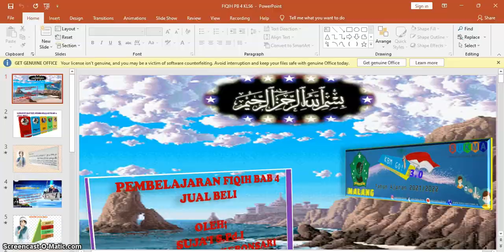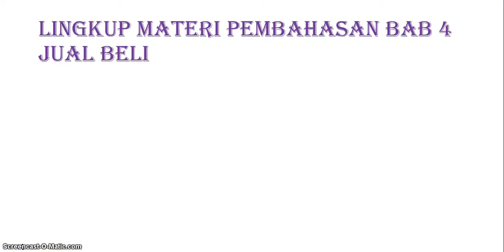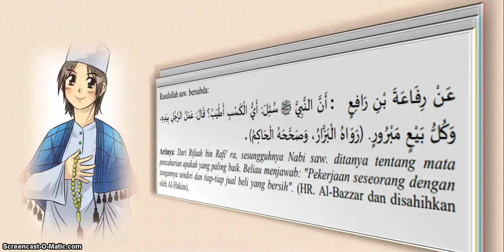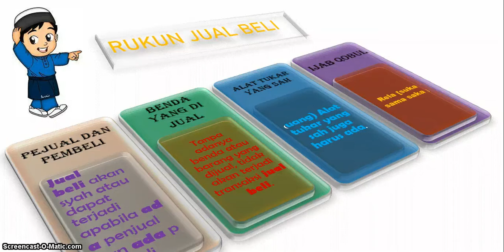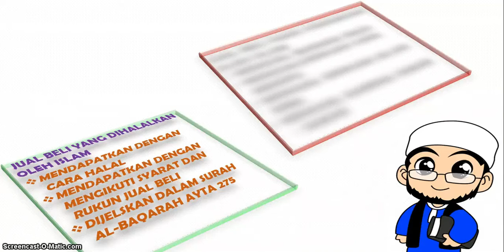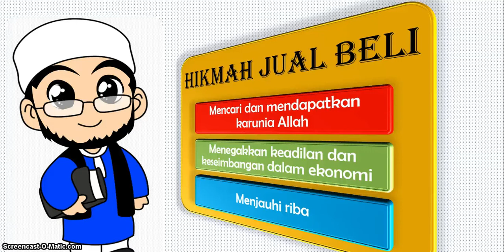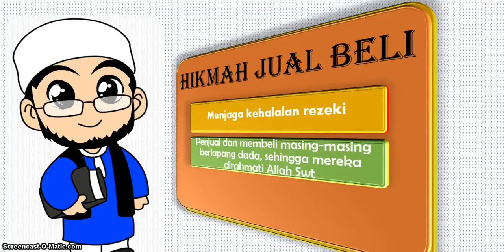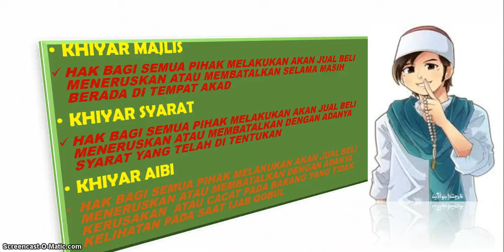BelajarbersamaSUKMA: Kelas 6 MI Islamiyah | Fiqih | Jual Beli